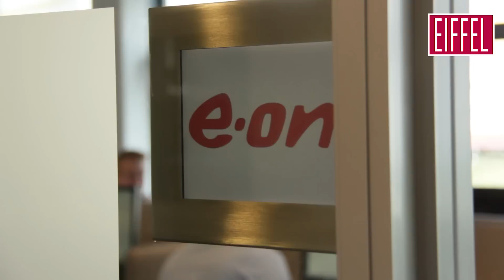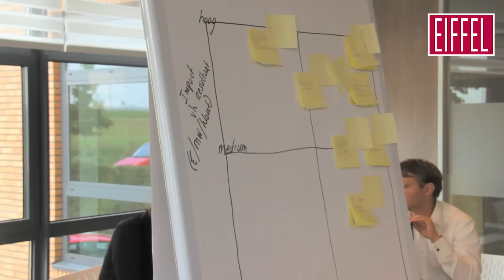Financial sourcing bij E.ON - EIFFEL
Beweeglijke economische omstandigheden maken het voor energiebedrijven een kunst om het debiteurensaldo en incasso achterstanden binnen verantwoordelijke proporties te houden. Ook deze toonaangevende energieleverancier. Zij gingen deze uitdaging pro-actief te lijf. En wilden dat het reguliere aanmaantraject na afloop van het project weer helemaal bij was én zorgen voor een verantwoord debiteurensaldo.